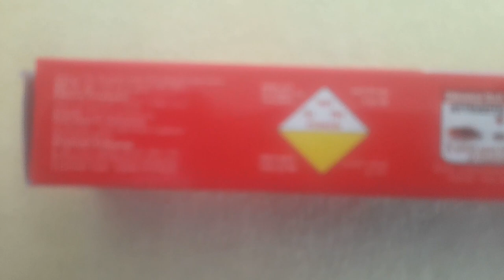COCKSEAL ADVANCED (Cockroach Gel)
COCKSEAL ADVANCED (Cockroach Gel) is Contain Fipronil is Pesticide as Poison so kill the Cockroaches.

POISON
SO KEEP OUT OF REACH OF CHILDREN.